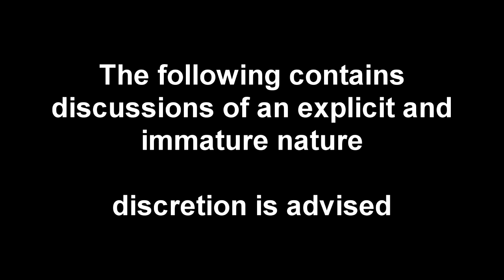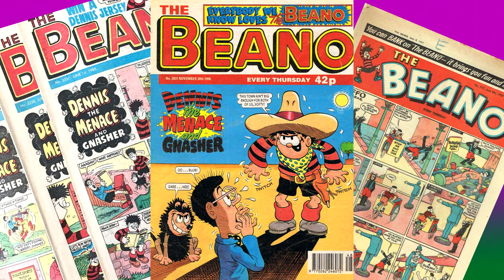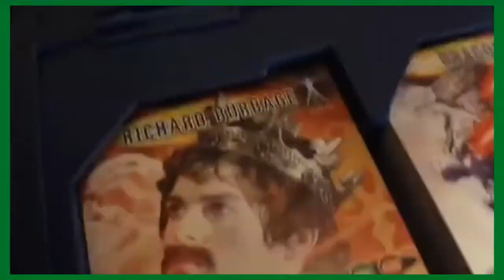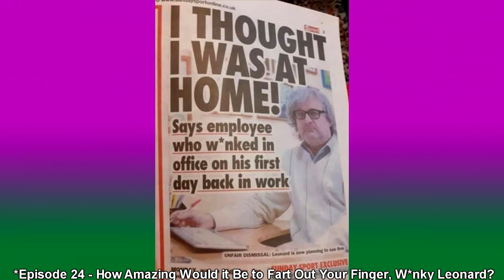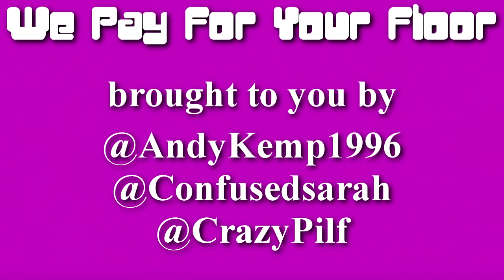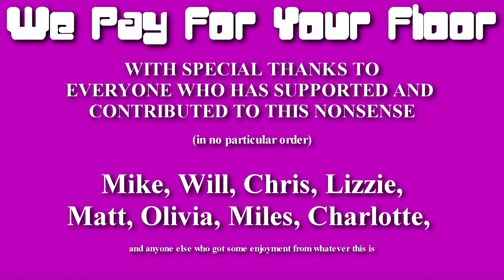We Pay For Your Floor: Episode 26 - Nostalgia Fest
Welcome to episode 26 of the We Pay For Your Floor podcast, a weekly, unscripted show about a couple who are best friends with their upstairs neighbour. In this episode, it's the series finale!! Sarah gets us to discuss things that we miss and childhood nostalgia, Phil runs a game of 'Real or Fake TV Shows' and Andy follows on from Sarah's topic to discuss things we've collected from childhood to now. Then the three of us reminisce on our favourite moments from this first series of We Pay For Your Floor before Phil takes us out with one final newsy nugget from our friend Adrian Chiles.

Intro/Outro written and performed by Andrew Kemp
Edited by Philip English